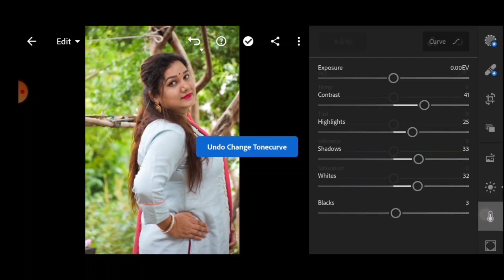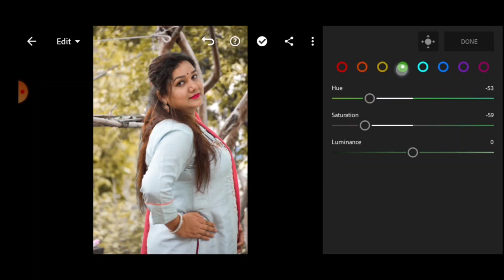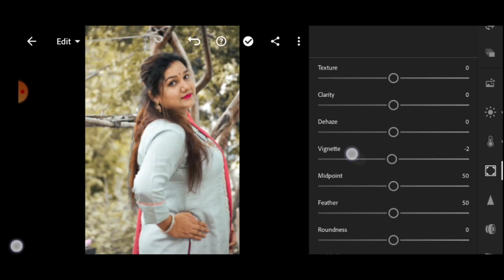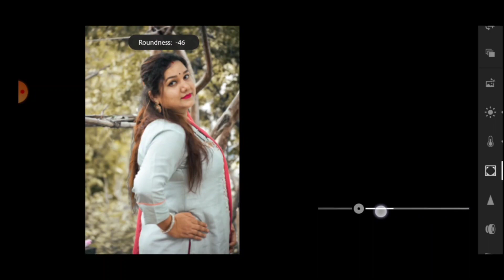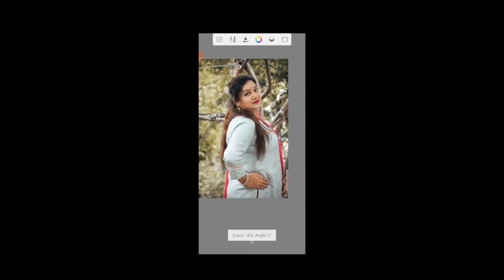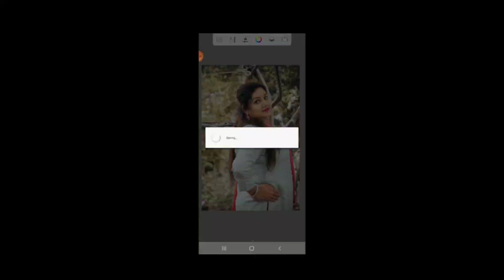lightroom mobile yellow dark tone photo retouching tutorial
🙏 follow Instagram ID- mkeditzone_11
🙏 follow Facebook ID- Manoj pati

For editing contact in WhatsApp

how to chang background perfectly
photo editing tutorial
how to match background colour in Photoshop
Photo editing tricks
how to model erase
how to retouch app detail
concept edit
manipulation edit
retouch edit
lightroom editing
picture edit
virel edit
Photoshop edit
attached edit